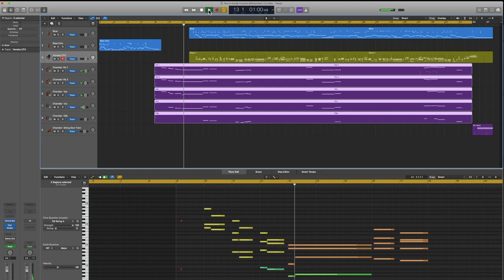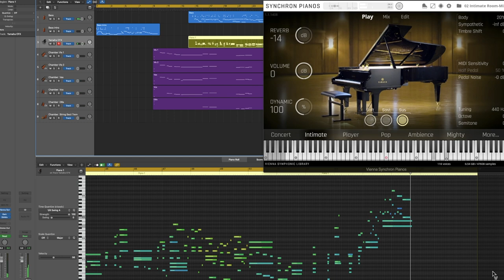VSL SYNCHRON-ized Plucked Instruments: Tout le monde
Our new Jazz Upright Bass is an incredible instrument. Watch how easily you can switch between all recorded articulations in our Synchron Player Software, and enjoy the beauty of a great piece by Nicholas Decrescent

BTW: The piano you hear is our Synchron Yamaha CFX, and the string section is our SYNCHRON-ized Chamber Strings!